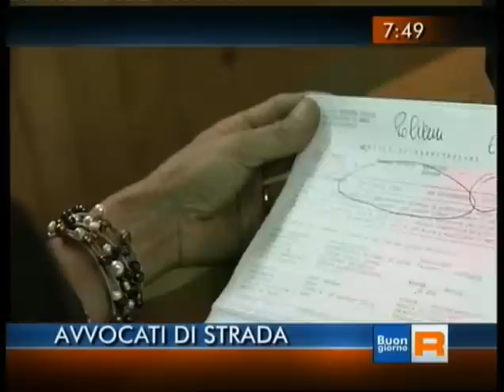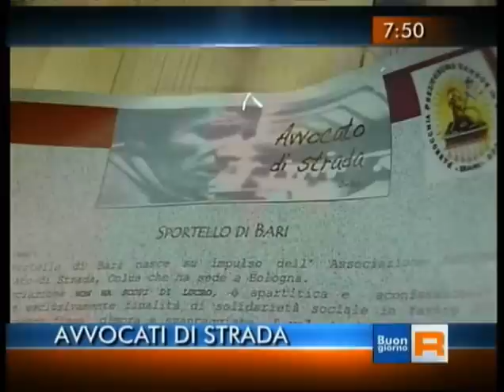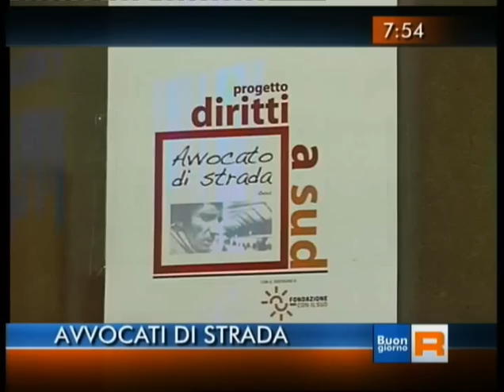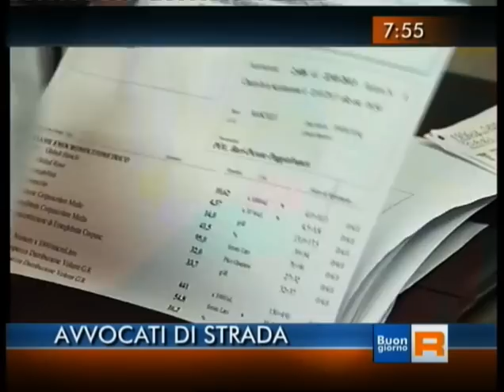05.02.13 Avvocato di strada Bari a "Buongiorno Regione Puglia"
Annamaria Cataldi e Lucia Fazzina, referenti di Avvocato di strada Bari, sono state ospiti della puntata di Buongiorno Regione Puglia andata in onda martedì 5 febbraio 2013. Nel corso della puntata hanno presentato le attività dell'Associazione e il progetto "Diritti a sud".